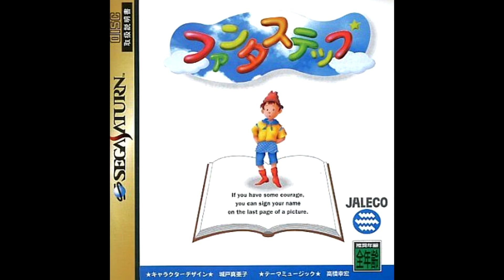Fantastep - Main Theme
Yukihiro Takahashi/高橋 幸宏